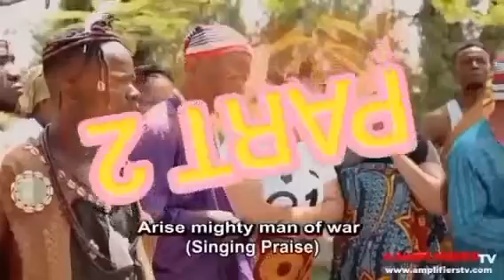A touching story of a prayerfull girls Part 1 Luo translated movie naigeran film